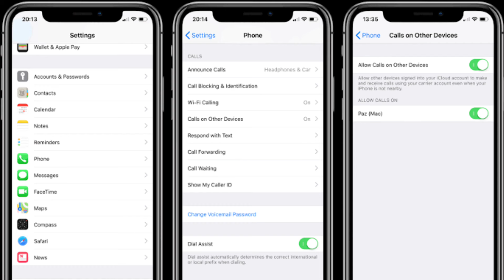Non PTA iPhones Sim Working Trick | Small Phones for Hotspot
This video is about non pta iphone sim working trick and small phones for non pta hotspot iphones. Jazz digit 4g phones for Hotspot with non pta iphones in pakistan and cheap android phones for Hotspot with non pta iphones are elaborated.
● We can also meet here :)

○ jazz digit phones for Hotspot with non pta iphones
○ Small phones for Hotspot
○ Non pta iphones sim working trick